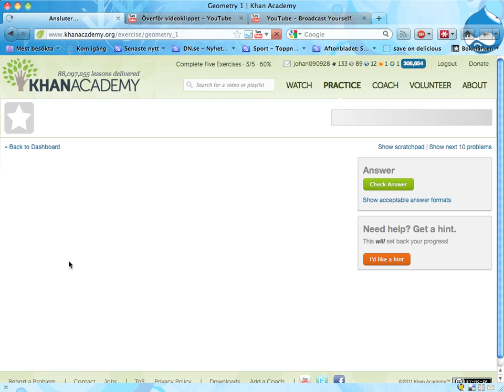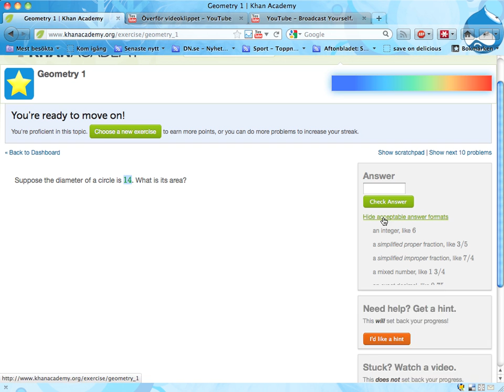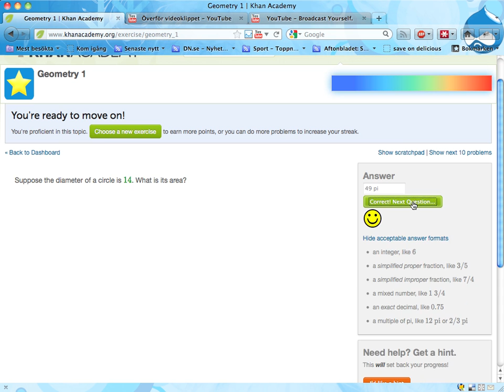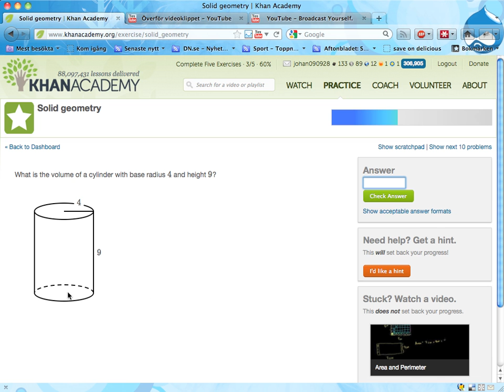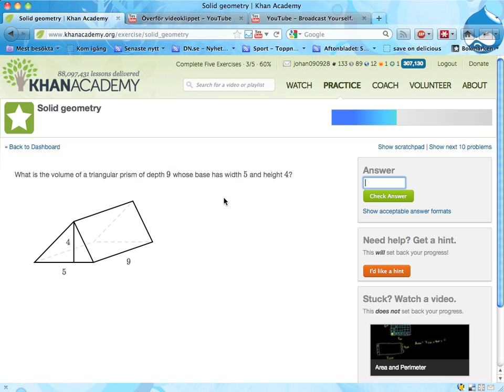Repetera basmatte med Khan Academy 4: geometri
Här presenteras två uppgiftsområden för geometri:

Geometry 1 (yta och omkrets för rektanglar och cirklar)

Solid geometry (yta och volym för rätblock, cylindrar och triangelprisman)